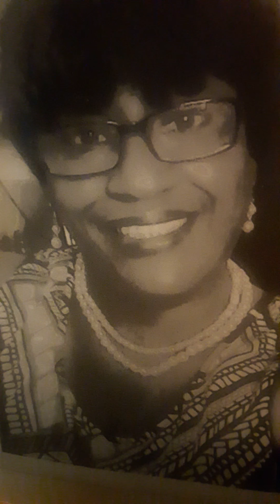BEING A PUSHOVER FOR A NARCISSIST WILL LEAVE YOU BROKEN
MARCO POLO me if you want tips on leaving the Narcissist or if you just need to Talk. I don't charge because victims of Narcissistic Abuse already have enough to deal with.   You can find the MARCO POLO App in your Play store. Just type in my number and we're on our way.  The best time to call me is on Friday after 6:00 p.m. and Saturday and Sunday after 1:00 p.m. If URGENT MARCO POLO me. I'll try to make myself available. [Go on YouTube to show you how to use Marco Polo...I think you'll love it)